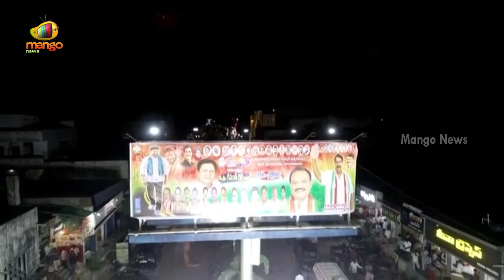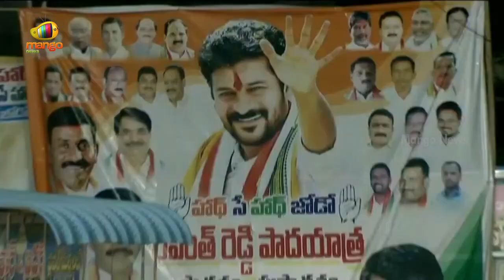TPCC Revanth Reddy Serious Comments On BRS MP Suresh Reddy In Padayatra At Armoor | Mango News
TPCC Revanth Reddy Serious Comments On BRS MP Suresh Reddy In Padayatra At Armoor.